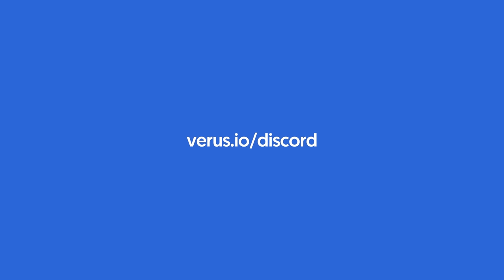Unlimited Scalability - With Verus Lead Developer Mike Toutonghi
Verus offers a different perspective and a new approach to the blockchain scaling problem. Lead developer Mike Toutonghi explains how the Verus Internet Protocol easily scales to the world.